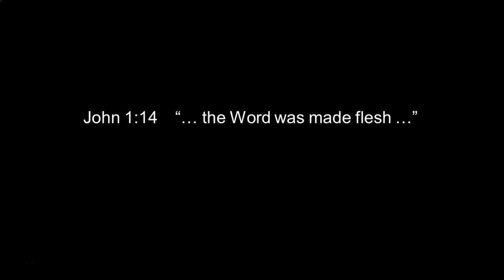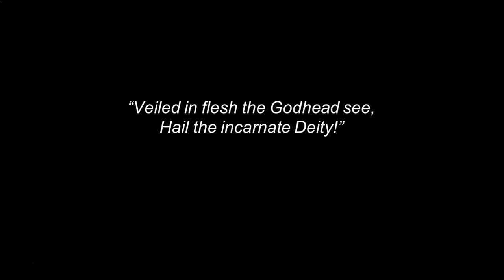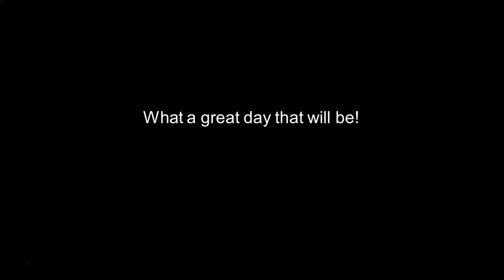The Word in Person - Ps. Yip Meng Fai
"The Word was made flesh". Explore how wonderful this phrase really is for us!